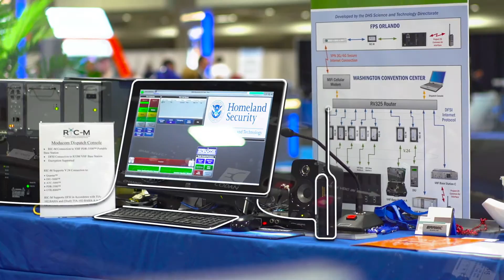RIC-M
RIC-M is a new interoperability solution developed by the Department of Homeland Security Science and Technology Directorate, which allows response agencies to easily upgrade and reconfigure legacy communications systems at a low cost, potentially extending the life of the technology for decades.

This technology is used by local, state and federal responders, is a low-cost, external, stand-alone, interface device that connects radio frequency (RF) system base stations, consoles and other RF equipment – regardless of brand – over the Internet or Private Internet Protocol (IP) network.

RIC-M converts from a commonly used V.24 serial communications protocol to an open-standard Voice-over-Internet-Protocol (VoIP). Both encrypted and unencrypted Project 25 (P25) digital communications are supported, and it can also operate with analog communication equipment.